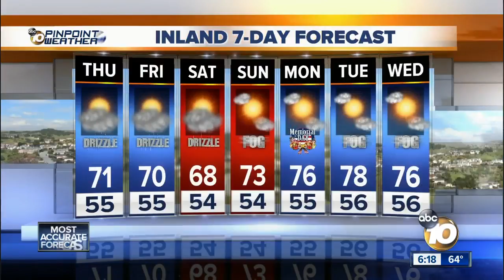10News Pinpoint Weather with Meteorologist Angelica Campos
Wednesday’s forecast for May 23, 2018 San Diego’s Most Accurate Forecast